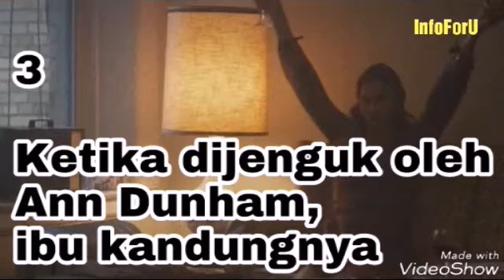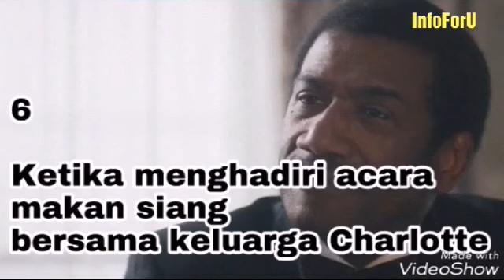Ada 6 Jakarta dan Indonesia Dalam Film Barry